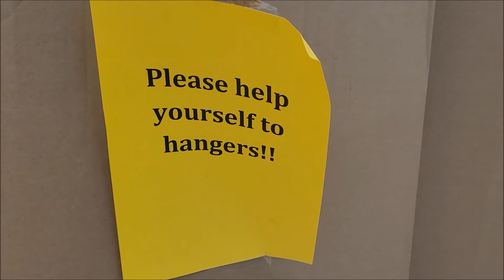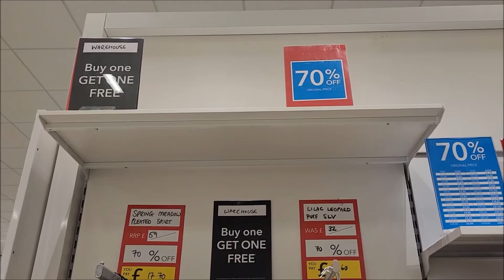DEBENHAM SHOP IS CLOSING-FREE HANGERS II maricel cervi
Due to pandemic lots of shops in our town were closing and debenham is one of them. It is really sad because the lively town before becomes a ghost town.